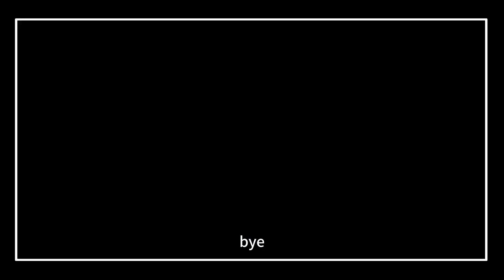The Beauty of a Glass Smoking Pipe | One-Stop Packaging Solution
The Beauty of a Glass Smoking Pipe

Glass smoking pipes are not merely tools for smoking; they are works of art. Craftsmen carefully shape and mold glass, creating intricately designed pipes that catch the eye.
Glass is inert and does not react with smoke, preserving the flavor of the tobacco or herbs being smoked. It also allows for an easier cleaning process, as glass can be easily rinsed and wiped down, ensuring a fresh and enjoyable smoking experience every time.
The allure of glass smoking pipes lies in their ability to combine artistry and functionality. Whether you are a seasoned smoker or a curious newbie, a glass smoking pipe is sure to elevate your smoking ritual to new heights.